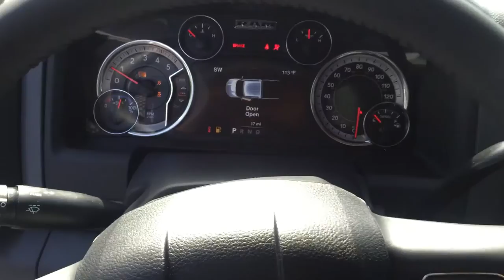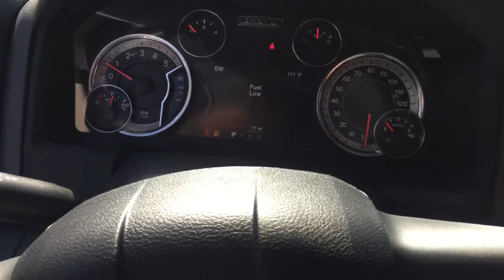2016 Big Horn Dually!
3500 Crew Cab Long bed! Stock number 16642 on CDodge.com